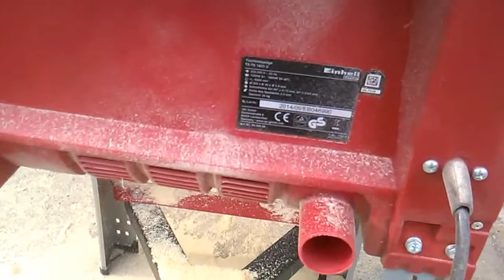Einhell Expert TE-TS 1825 U Table Saw ( circular de masa ) 2 2016